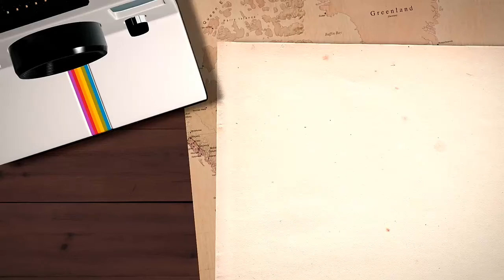Photographs by Phone camera. My photos by Phone camera.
Are you sad not to have a pretty DSLR?
Dont worry and enjoy all my photos taken by my Phone camera ...

Hey guys, this video is uploaded to show you my Photographs clicked by me with phone and not Camera...

It is just to inspire those who don't have a good DSLR camera or SLR camera and think that only with those, good pictures can be clicked...

This doesn't mean Camera's aren't good in taking photos because I do know they can capture excellent moments of life toooo...